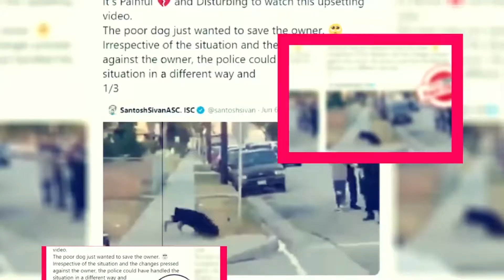Harvey Girls Forever Season 5: When Will It Happen? - Premiere Next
Harvey Girls Forever Season 5: When Will It Happen?